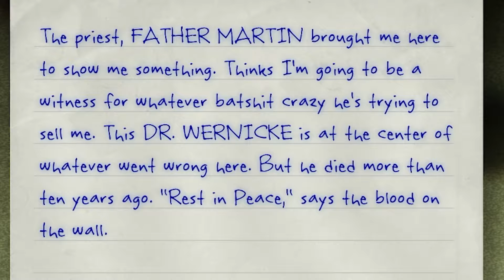WE GOTTA GET OUTTA HERE | Outlast | Ep.2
Yeah we playing this sick game again. This time, I've made a vow to get the heck outta doge. Wait why did I even sign up for this in the first place??